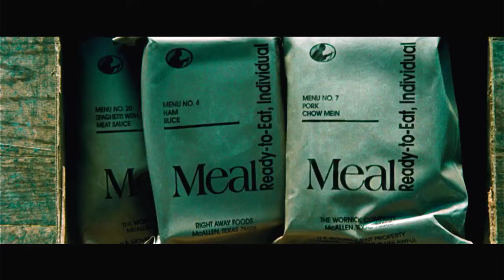Three Kings Got Milk? - I get Around - Beach Boys (1963)